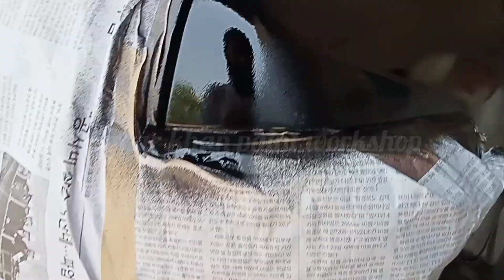step by step car painting | complete process | toyota corolla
step by step car painting
car painting complete process
how to mixing painting
Toyota corolla  painting process complete process step by step in this video
for more car painting releted videos subscriber the channel and like the video